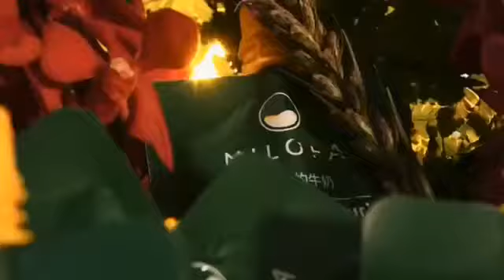NILOFA DURIAN KINI SUDAH BERADA DI PASARAN MALAYSIA !!!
Official Launching pada 16 September Sabtu di Ballroom 1 , Quill Convention Centre, Quill City Mall  Kuala Lumpur.

Tampil berperisa baru dengan quote 'The King Has Arrived' iaitu susu berperisa Durian.
Raja segala buah !!

Buah yang menjadi kegemaran hampir seluruh rakyat Malaysia kini diformulasikan menjadi sebuah air yang bakal membawa kebanggaan pada negara.

Tahniah kepada Nilofa Team yang berani mencuba sesuatu yang baru kerana dikhabarkan bukan mudah untuk menghasilkan perisa kali ini.

Sebelum ini Nilofa berperisa Pisang pernah menjadi fenomena satu Malaysia, kini Perisa Durian yang baru sahaja launch beberapa hari lepas akan menyusul.

NILOFA sangat membanggakan Malaysia !!!
Mereka masih lagi mencari leader/Stokis serta Agen di seluruh Malaysia.

Jika anda minat berniaga, suka F&B bisnes,
Maka sinilah platform terbaik utk anda !!

Nilofa Hq
Mohd Nasiruddin Zaini